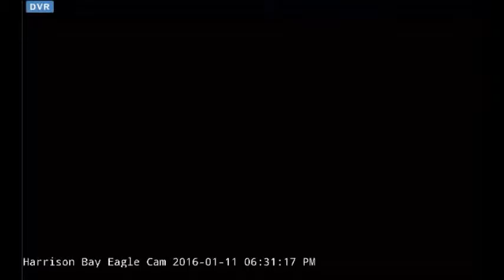01 11 2016 Daily Activity